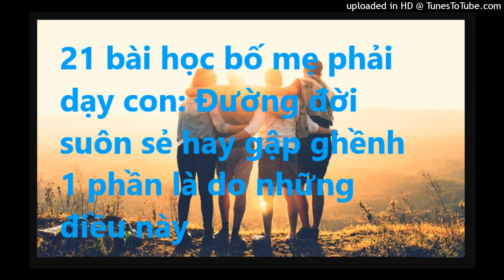21 bài học bố mẹ phải dạy con: Đường đời suôn sẻ hay gập ghềnh 1 phần là do những điều này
Trẻ nhỏ cần sự định hướng đúng đắn và đầy yêu thương của bố mẹ để có thể phát triển thành những cá nhân thông minh và hạnh phúc.